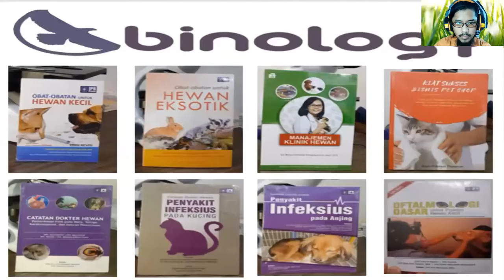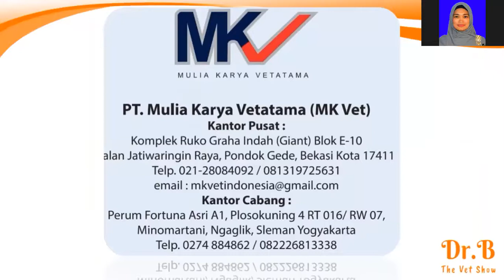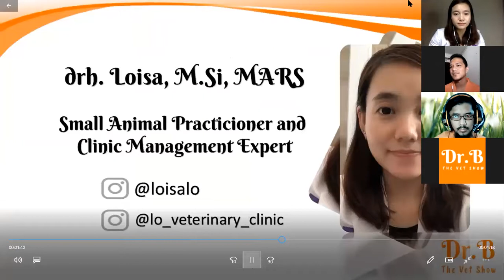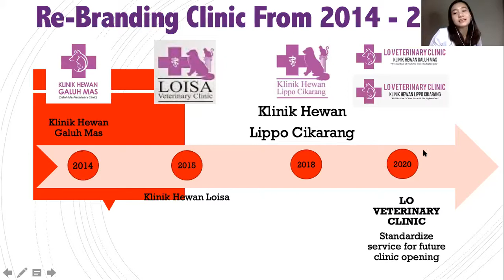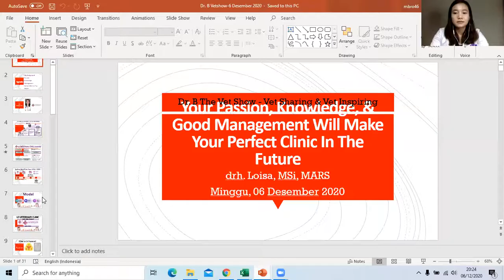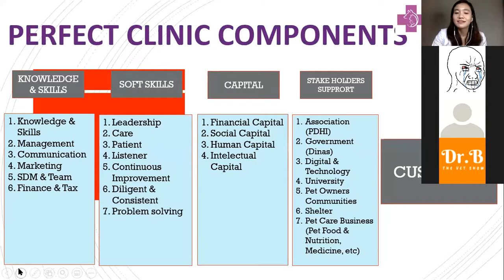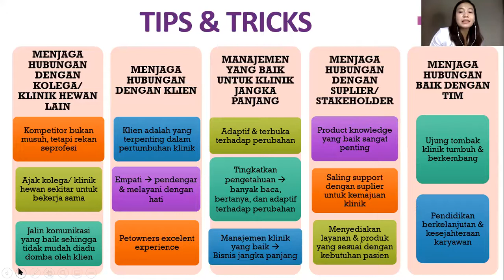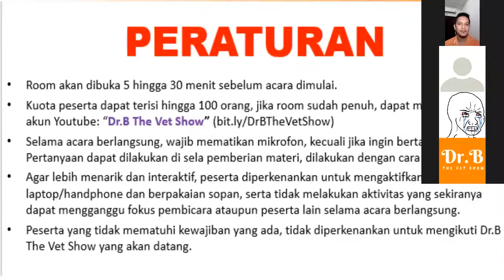PODCAST #25 Dr.B The Vet Show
Thank You, Doc Loisa (@loisalo @lo_veterinay_clinic), The Small Animal Practicioner Vet and Animal Clinic Management Expert, for sharing Your knowledges and experiences to us about "Your Passion, Your Knowledge, and Your Management Make Your Perfect Clinic in The Future". We do hope that this sharing will be very beneficial for us all. And we do hope to have You again sharing with us here in another occasion.

Dr.B The Vet Show
Host: drh. Ridzki MF Binol @drh.binol
Co-Host: drh. Dermawan Saputra @drh_sagara
IT Support: drh. Afdi Pratama
Graphic Designer: drh. Suwardi Hidayat @suwardihidayat